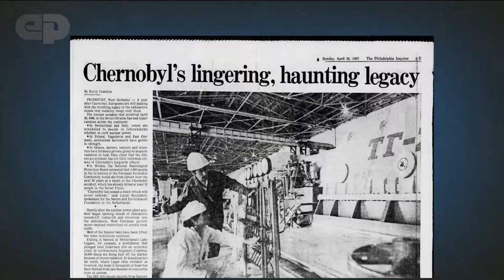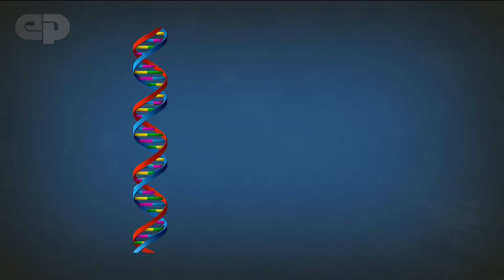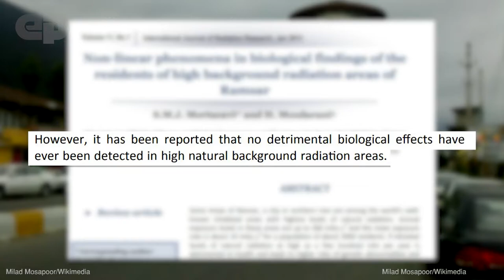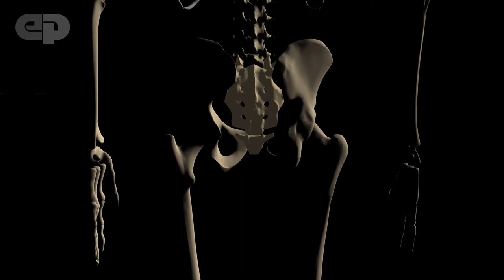Why fear of radiation causes more harm than radiation itself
One of the big issues that people have against nuclear power is fear of radiation. Is radiation the monster we have been led to believe or is the fear of radiation hurting us more?